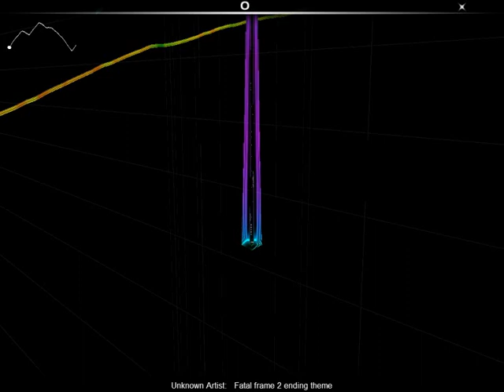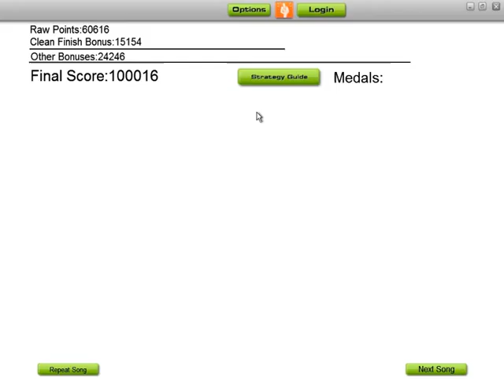Audiosurf - Chou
Artist: Amano Tsukiko
Titel: Chou

Bekannt aus den Ending von Fatal Frame 2 Crimson Butterfly